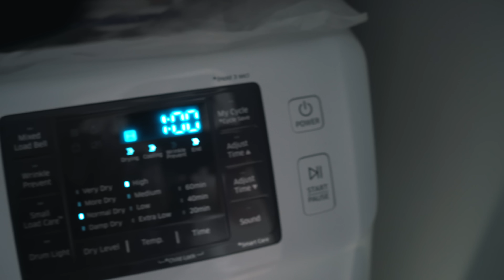I Am Competing In A Bodybuilding Show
(Sarms Coaching Merch)
I AM FINALLY BACK. In this new series, i will be taking you all the way to fat to shredded and show you my training, my cycle, and my dieting to get the show ready.